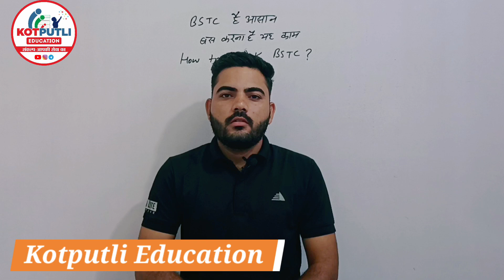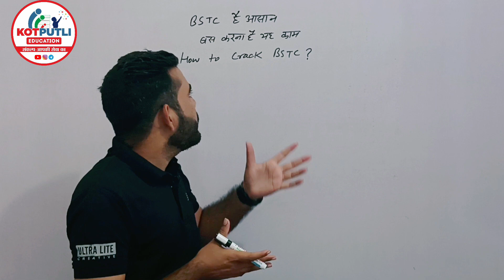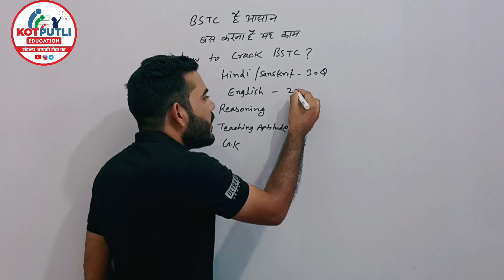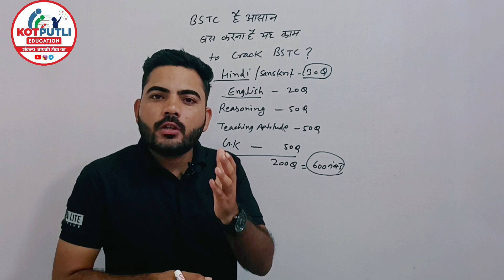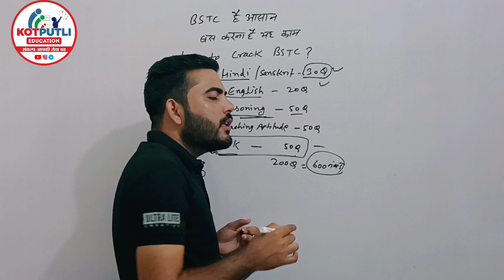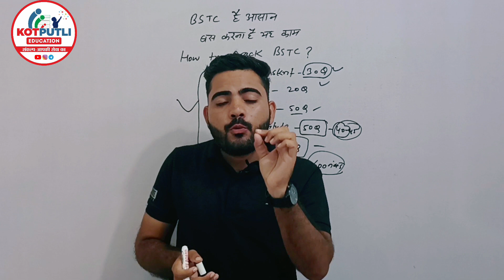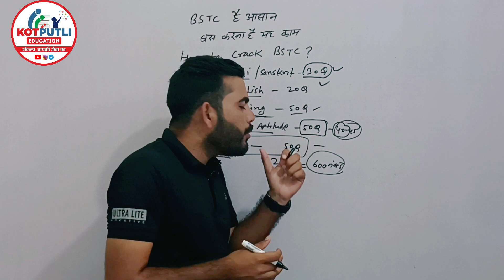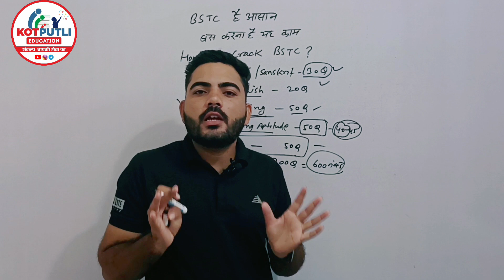BSTC 2022 तैयारी कैसे करें? | BSTC Preparation Complete Details| BSTC EXAM Pass Trick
नमस्कार

bstc 2022
bstc entrance exam 2022
bstc syllabus, bstc
bstc form date 2022 rajasthan
bstc form 2022 kaise bhare
bstc form date
bstc ke form kab bhare jayenge 2022
bstc exam preparation
bstc exam preparation 2022
bstc syllabus 2022
bstc exam
bstc ki preparation kaise kare
BSTC strategy
BSTC 2022 Preparation
bstc form update 2022
bstc 2022 strategy